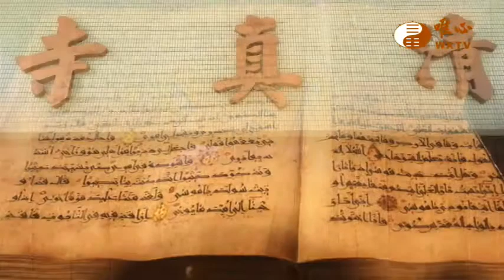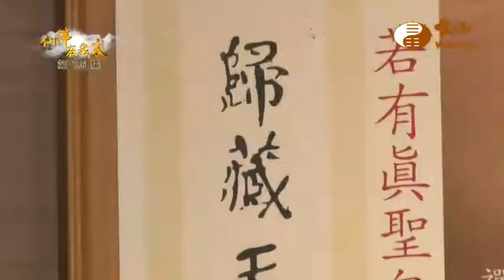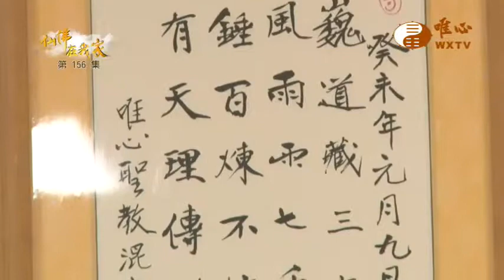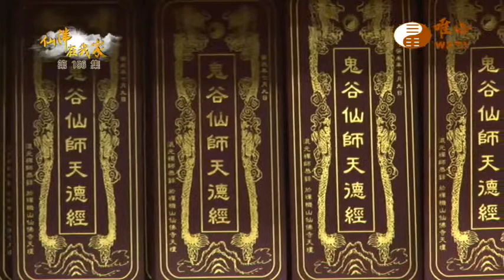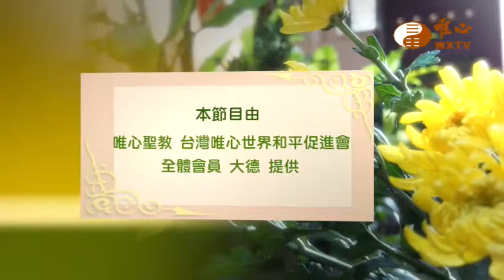新發教室 謝榮德賢士【仙佛在我家156】｜ WXTV唯心電視台